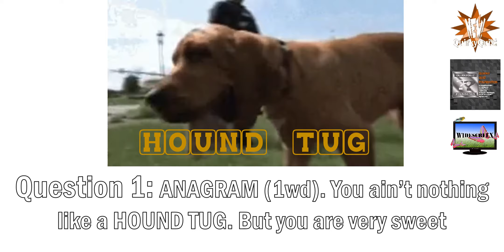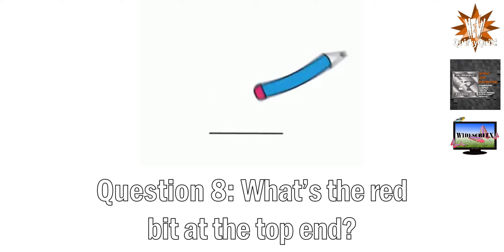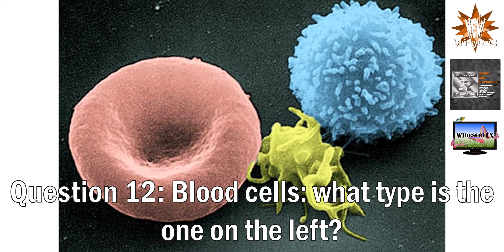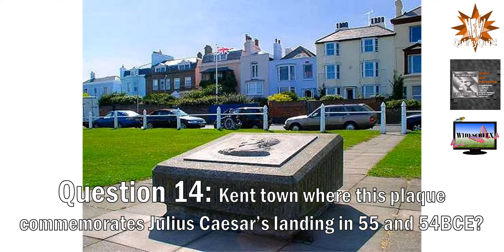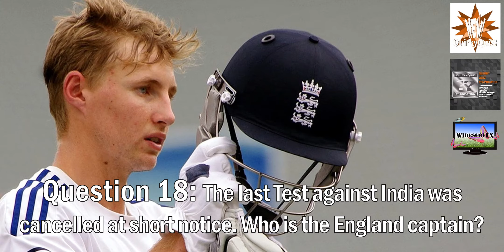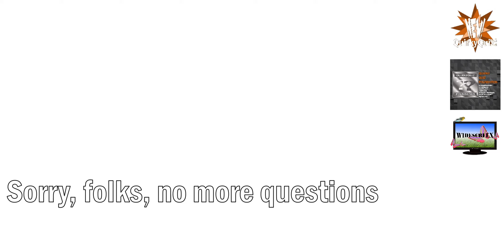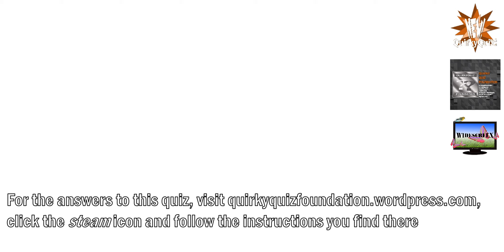Bob's Famous Quirky Quiz squares the circle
We're all going to gather in a ring to celebrate quirkiness and quizziness this week. So hang on - here comes the acceleration